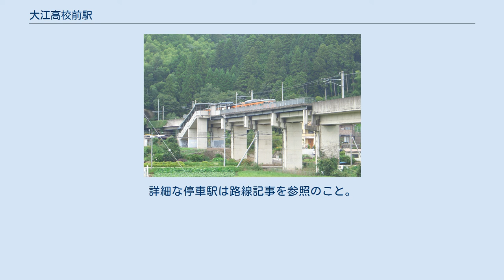大江高校前駅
大江高校前駅（おおえこうこうまええき）は、京都府福知山市大江町金屋にある、WILLER TRAINS（京都丹後鉄道）宮福線の駅である。
 福知山市鉄道利用増進協議会による駅の愛称は「元伊勢外宮駅」。
元伊勢外宮と称される豊受大神社の最寄駅であることに由来する。
 西側（宮津に向かって左側）に単式1面1線のホームを持つ高架駅である。
分岐器や絶対信号機がないため、停留所に分類される。
宮福線は駅北方でトンネルに入る。
 無人駅で駅舎は無く、直接階段で高架上のホームへ上る。
ホームに待合室がある。
自動券売機は設置されていない。
 国道175号から北へ少し入った所に位置する。
 1日の平均乗車人員は以下の通りである。
 大江高校への通学の利用者がいる。
宮福線では3番目に利用者が多く、中間駅では一番多い。
 2007年3月改正より、朝通学時間帯の天橋立行きの快速が停車するようになった。
当初はJRの特急車両を使用しており、2011年3月12日改正により自社車両の快速「大江山」に置き換えられた。
 2010年3月13日からはこれに加え、夜間に福知山行きの快速「大江山」が1本停車する。
当駅から終点の福知山駅までは各駅停車である。
 ※快速「大江山」については、宮津行きの1号、福知山行きの4号が停車する。
詳細な停車駅は路線記事を参照のこと。